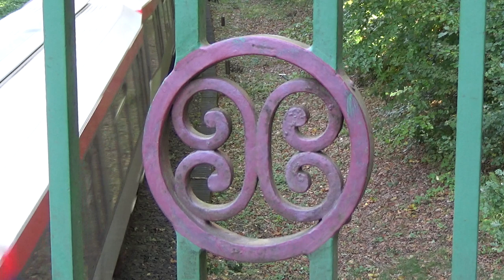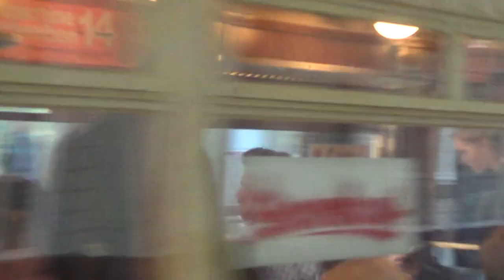Hamburg: Verkehrshistorischer Tag 2017 - Entlang der Walddörferbahn (und Schienenreinigungszug)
Beim Verkehrshistorischen Tag in Hamburg sind in jedem Jahr an einem Sonntag im Oktober Museumsfahrzeuge des öffentlichen Nahverkehrs im Betrieb zu erleben. Das Besondere an dieser Veranstaltung ist, dass historische U- und S-Bahnen, Busse und Schiffe nach einem gemeinsamen, vernetzten Fahrplan verkehren.

Dieses Video zeigt zunächst zwei U-Bahn-Züge, den DT1 der Hamburger Hochbahn und einen zweiten Zug aus TU1 und TU2-Wagen an verschiedenen Stellen im Hamburger Nordosten, entlang der früher so genannten Walddörferbahn. Nahe der Haltestelle Buckhorn begegnet der DT1 einem Schienenreinigungszug.

Im zweiten Teil sind Mitfahrten mit beiden Zügen sowie mit dem Bus Nr. 1983 des Hamburger Omnibus-Vereins HOV zu sehen. Dieser Bus vom Typ MB S 80 mit kleineren Rädern als bei Standardbussen bildet einen Vorläufer der heutigen Niederflurbusse. Fahrgäste müssen beim Einsteigen nur eine Stufe hinaufsteigen. Außerdem sehen wir den Musumszug Baureihe 470 der Hamburger S-Bahn in Poppenbüttel (dem Ziel der Busfahrt).

Viele Grüße zurück an alle Zugfahrer/innen (und Tf), die gegrüßt haben!